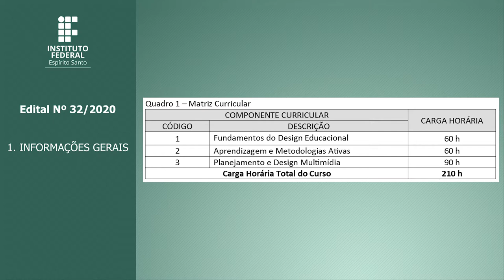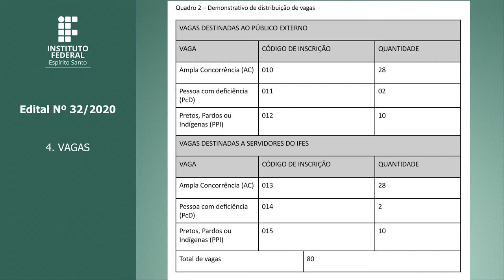EDITAL Nº 32/2020 – CURSO DE PÓS-GRADUAÇÃO APERFEIÇOAMENTO EM DESIGN EDUCACIONAL